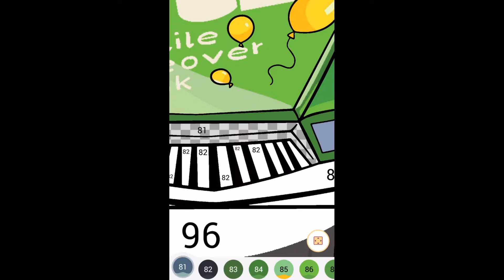HOW TO DRAW SCENE FROM CARTOON CARS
Hello everyone! Today I will show you how to draw a scene from a cartoon cars